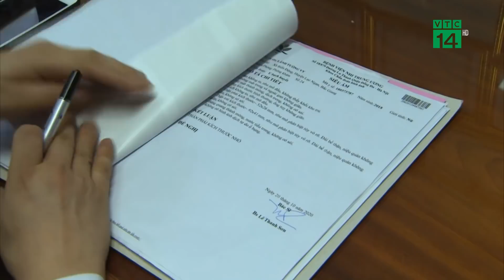Cắt khối u 4 kg, cứu bé gái chưa một lần được nằm ngửa| VTC14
VTC14 |Từ khi sinh ra đến khi 2 tuổi, 1 em bé ở Bắc Giang chưa từng được nằm ngửa, bởi sau lưng bé có 1 khối u lớn. 6 tháng gần đây, khối u phát triển nhanh, chèn ép, khiến lưng và lồng ngực trẻ bị biến dạng. Tại bệnh viện, các bác sĩ đã tiến hành phẫu thuật, loại bỏ khối u nặng tới 4kg, phục hồi chức năng cho trẻ.